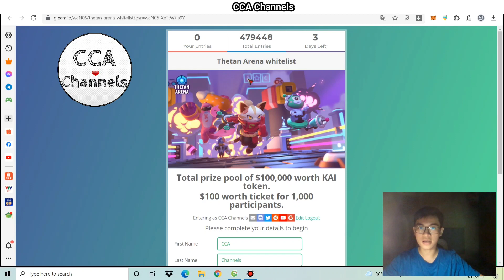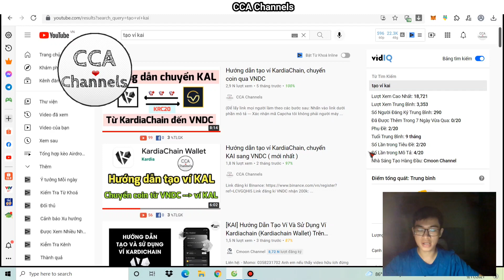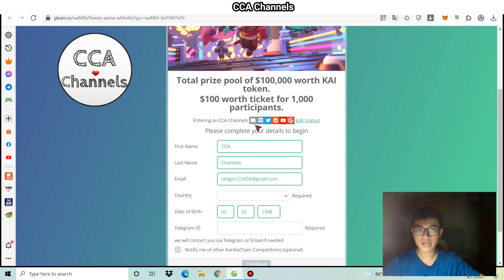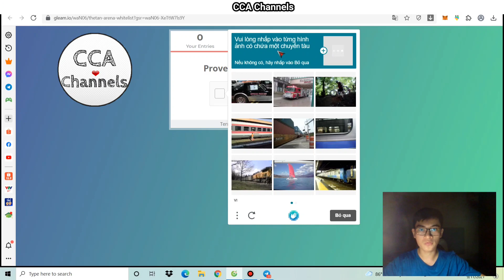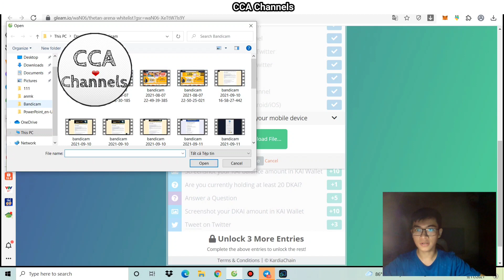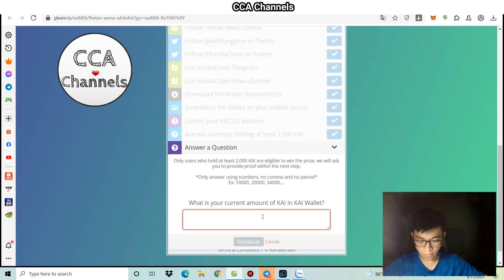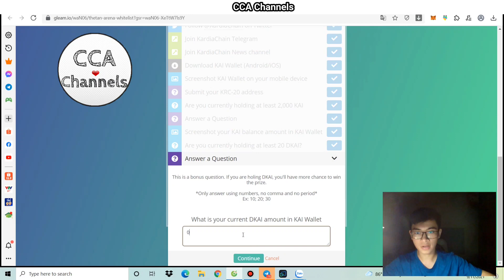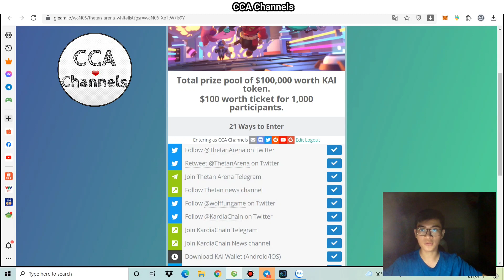Kèo X10 tài sản - Hướng dẫn tham gia Whitelist - IDO - Thetan Arena